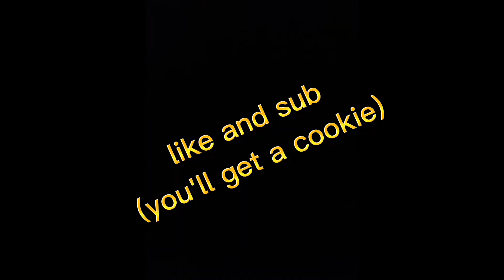Checking out the brand new Gorilla Tag update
hey guys we checked out this new Gorilla tag update

and we are joined by @Se.3r